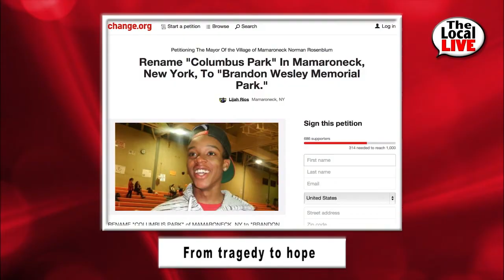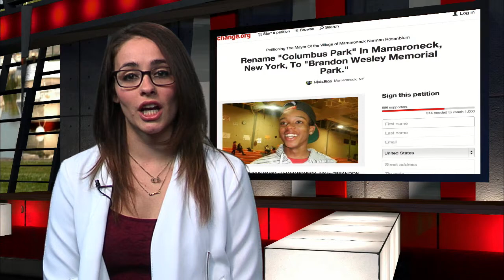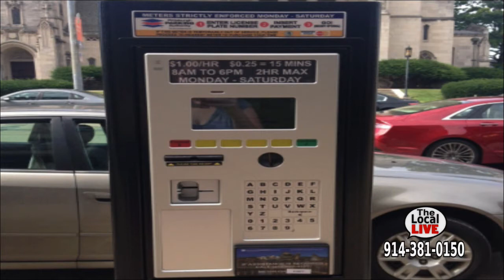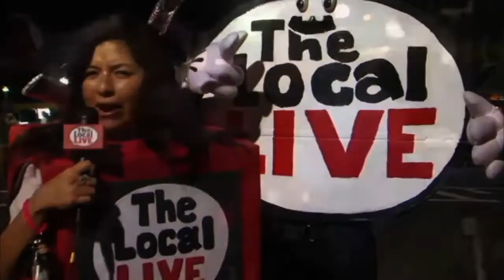The Local Live #101 "Parking on Mamaroneck Ave" 1/21/16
The Local Live #101 - January 21, 2016
"Parking on Mamaroneck Ave"
Guests: Maria DeRose, Chairperson of the Village of Mamaroneck Ad Hoc Committee